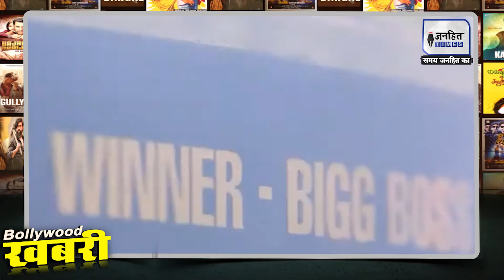Bigg Boss 17 UPDATE: Reveal Hua BB Trophy Ka Shandaar Look, Kaun Banega Trophy Ka Haqdaar ?